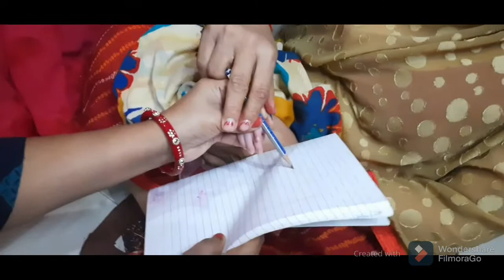Aayushi Chhathi Pujan ||कुछ इस तरीके से मनाया हमने छठियार अपनी नन्ही परी का।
Vlogs With Shilpi
Chhathi pujan
Chhathi